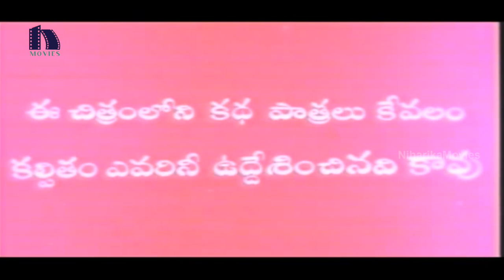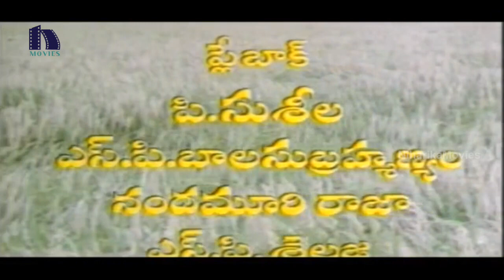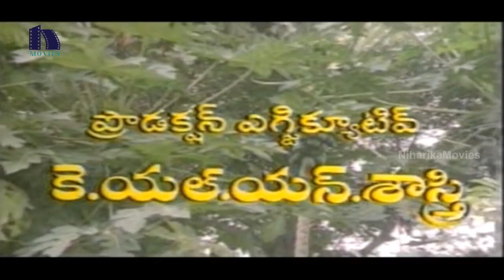Palletoori Monagadu Full Movie Part 1 || Chiranjeevi, Radhika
Watch Palletoori Monagadu Full Movie Parts.

Starring: Chiranjeevi, Radhika, G.Maruti Rao, Poornima, Suthivelu,

R.Narayana Murthy, Rajesh, Suthi Veerabhadra Rao And Among Others.

Director: S.A.Chandrasekhar.
Producer: Midha Rama Rao.
Music Director: K.Chakravarthy. Watch Palletoori Monagadu Full Movie Parts.

Starring: Chiranjeevi, Radhika, G.Maruti Rao, Poornima, Suthivelu, R.Narayana Murthy, Rajesh, Suthi Veerabhadra Rao And Among Others.

Director: S.A.Chandrasekhar.
Music Director: K.Chakravarthy.